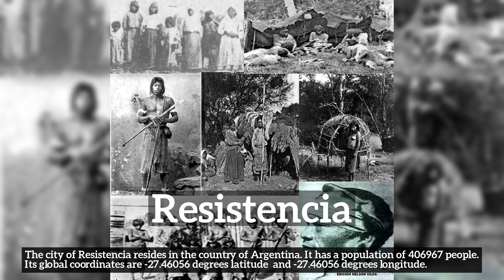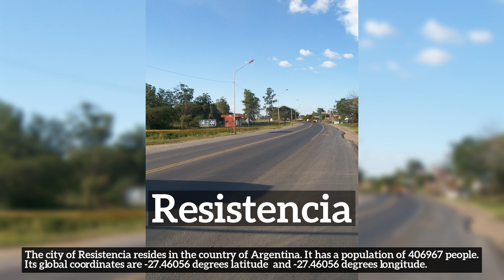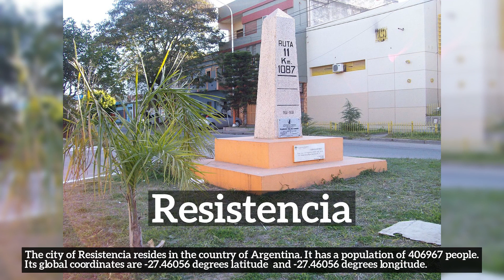Where is Resistencia? How does Resistencia look?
Learn about Resistencia with City Recall!

Where is Resistencia?
How does Resistencia look?
How to say Resistencia in English?
How much population does Resistencia have?
What does Resistencia do for a living?
What is Resistencia known for?
What country is Resistencia a part of?

In this video we are talking about Resistencia. Do take note of how Resistencia is spelled.
A quick recap of the main information about Resistencia is listed below and in the video itself.
Summary:
The city of Resistencia resides in the country of Argentina. It has a population of 406967 people. Its global coordinates are -27.46056 degrees latitude  and -27.46056 degrees longitude.

2. All advertising materials and documentation mentioning features or use of this database must display the following acknowledgement: [This product includes data created by MaxMind, available
3. [MaxMind] may not be used to endorse or promote products derived from this database without specific prior written permission. THIS DATABASE IS PROVIDED BY MAXMIND.COM AS IS AND ANY EXPRESS OR IMPLIED WARRANTIES, INCLUDING, BUT NOT LIMITED TO, THE IMPLIED WARRANTIES OF MERCHANTABILITY AND FITNESS FOR A PARTICULAR PURPOSE ARE DISCLAIMED. IN NO EVENT SHALL MAXMIND.COM BE LIABLE FOR ANY DIRECT, INDIRECT, INCIDENTAL, SPECIAL, EXEMPLARY, OR CONSEQUENTIAL DAMAGES (INCLUDING, BUT NOT LIMITED TO, PROCUREMENT OF SUBSTITUTE GOODS OR SERVICES; LOSS OF USE, DATA, OR PROFITS; OR BUSINESS INTERRUPTION) HOWEVER CAUSED AND ON ANY THEORY OF LIABILITY, WHETHER IN CONTRACT, STRICT LIABILITY, OR TORT (INCLUDING NEGLIGENCE OR OTHERWISE) ARISING IN ANY WAY OUT OF THE USE OF THIS DATABASE, EVEN IF ADVISED OF THE POSSIBILITY OF SUCH DAMAGE.